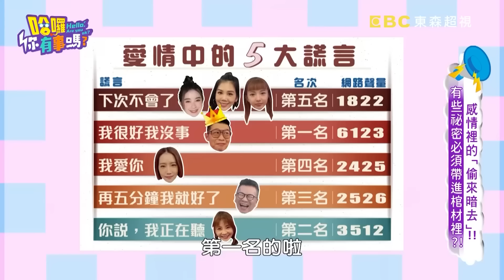沈玉琳連噴「阿姨金句」教壞老外！上摩鐵偷吃開「這功能」超好用？︱最夯話題︱哈囉你有事嗎